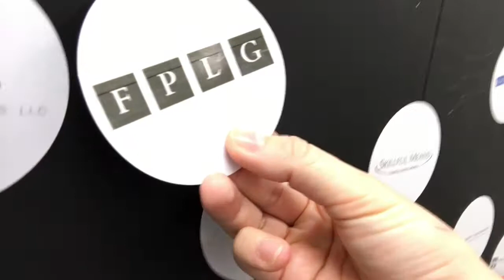Congrats to May Harris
You're now among a prestigious list of Unforgettable Lawyers. We're so happy that you chose Spotlight Branding as your marketing partner for your firm's marketing needs.